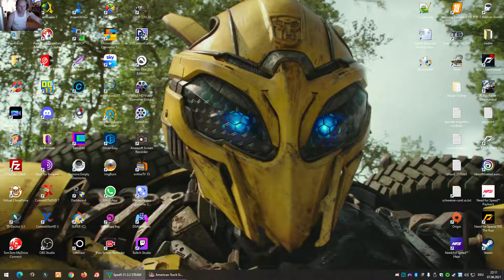ATS spezialhaus von socorro aber abgebrochen wegen Tank alle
spezialhaus von socorro
aber abgebrochen wegen Tank alle